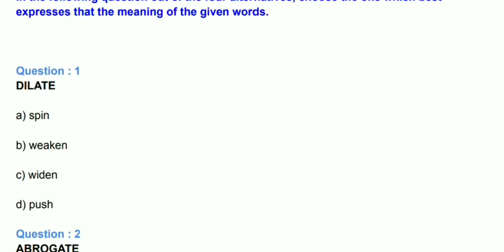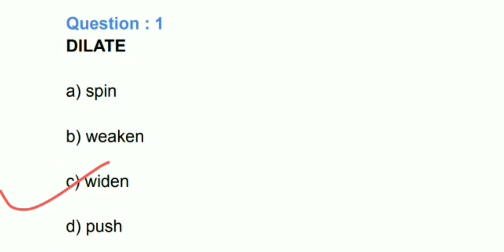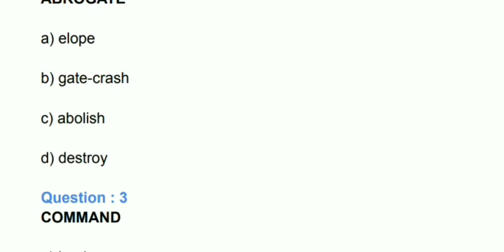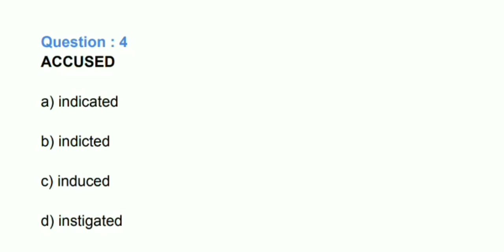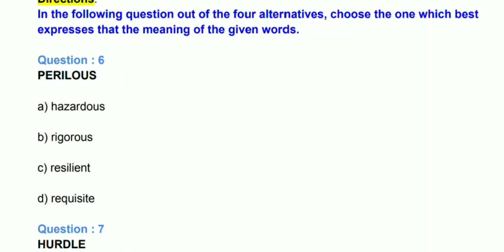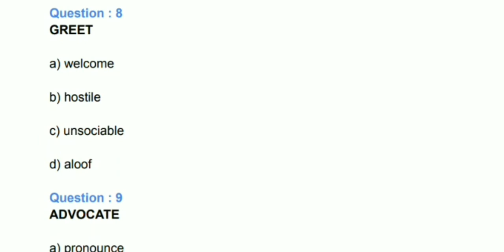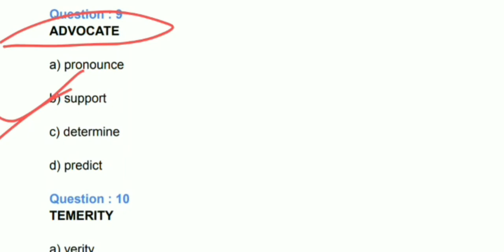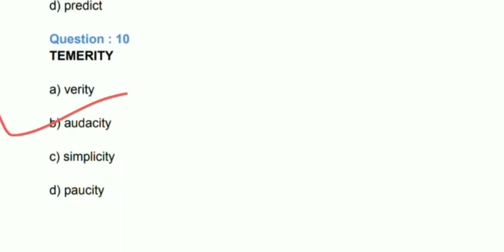Agniveer Air Force / Army / Navy English Classes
Agniveer Air Force / Army / Navy English Classes | agniveer english classes | agniveer navy english classes |

______________Join Now 👇________________